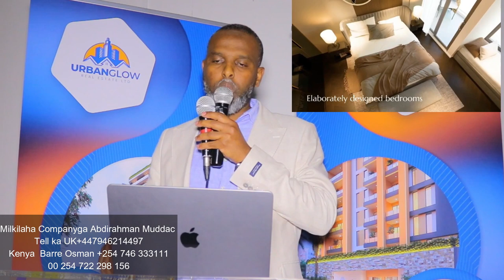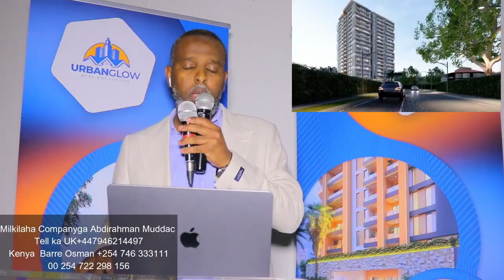GANACSADE REER UK AH OO GURYO CASRI AH KA DHISAYA NAIROBI KENYA